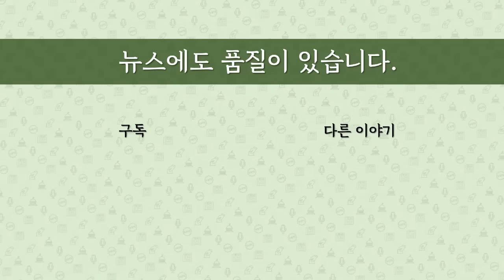[최병묵의 팩트] 이재명 대북송금 공소장 나왔다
대북송금 혐의로 기소된 이재명 대표의 공소장이 일부 공개됐습니다. 이재명 대표가 경기도 사업과 본인 방북비용을 대납하기 위한 대북송금을 알았다는데 초점을 맞췄는데 내용 알아봅니다.